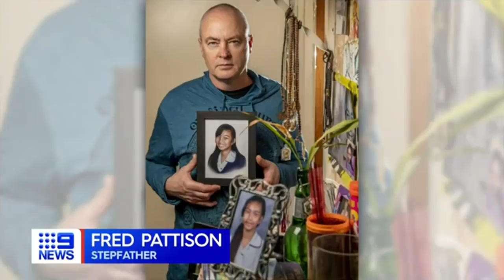Protection offered for intel on missing Melbourne schoolgirl | 9 News Australia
Prosecutors are offering protection to anyone with information on Melbourne schoolgirl Siriyakorn "Bung" Siriboon who has been missing for 10 years.